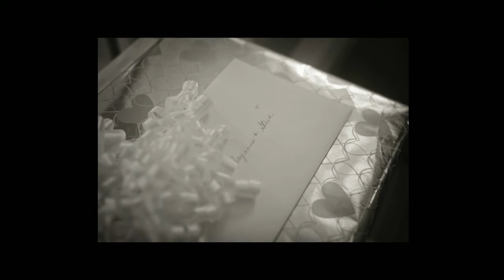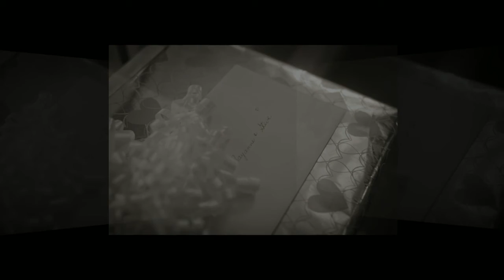Best Buds : Rayanne & Steve :: Hotel MacDonald Wedding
Cozied up in a fabulous wedding outfit on the patio of the Fairmont Hotel MacDonald